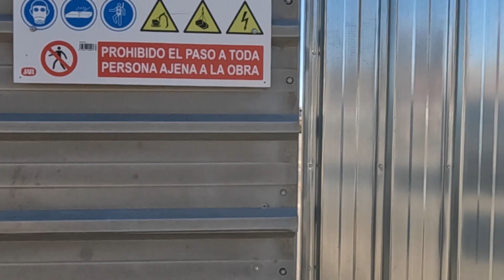Torrevieja får en helt ny hamn - för 19 miljoner Euro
Visste ni att det byggs en helt ny hamn i Torrevieja?
Just nu är hela hamnområdet i Torrevieja en byggarbetsplats och hamnområdet är avstängt.
I den här videon visar vi hur det ser ut just nu, hur hamnområdet har sett ut tidigare och det nya hamnprojektet som håller på att byggas. Ni får också följa med när vi visar de förändringar som kommer att göras och jämför hur det ser ut nu och hur det är tänkt att bli när den nya hamnen i Torrevieja är klar.

Hoppas ni vill fortsätta hänga med oss här på vår Youtube-kanal om vårt nya liv i Torrevieja.

Familjens nya liv på Instagram

Hej! Det är vi som är Familjens_nya_liv!  En familj från Sverige som numera bor i Torrevieja, Spanien. Vår familj består av David 9 år, mamma Anneli och pappa Johan. Vi vloggar om vår nya vardag i Spanien och våra erfarenheter kring att ta steget ut ur ekorrhjulet i Sverige och leva ett friare liv i Torrevieja, Spanien med mer tid för varandra, resor, upplevelser och ett bättre klimat. Häng med!